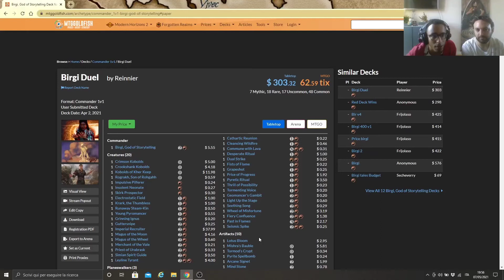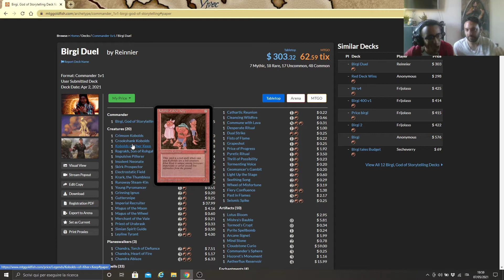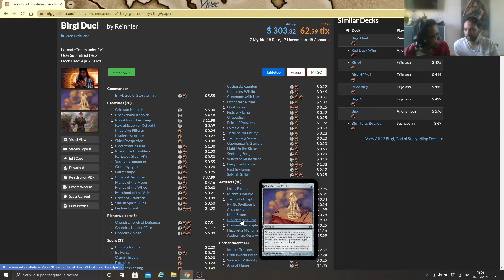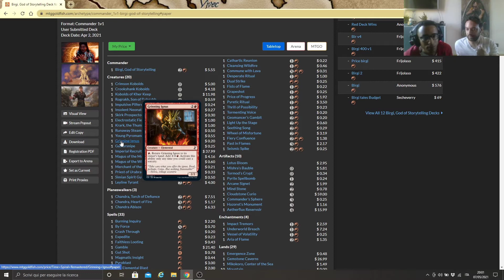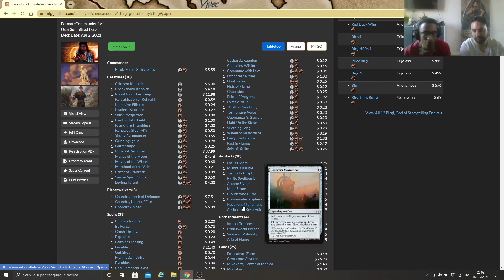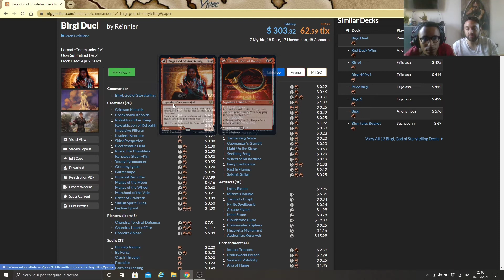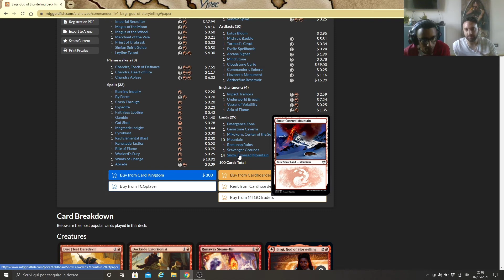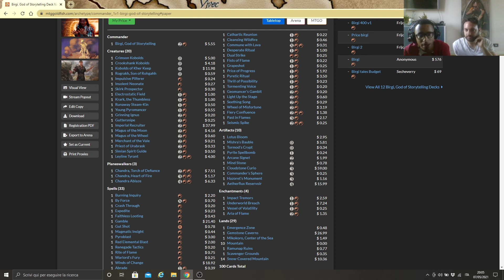DeckTech: mono red Birgi commander, il nuovo super commander mono rosso, sarà il migliore?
ciao a tutti,oggi parliamo di birgi, un nuovo comandante mono rosso con diverse combo e sinergie forti.
costo relativamente basso e resa ottima,oltre che molto divertente,è il miglior comandante per mono red?